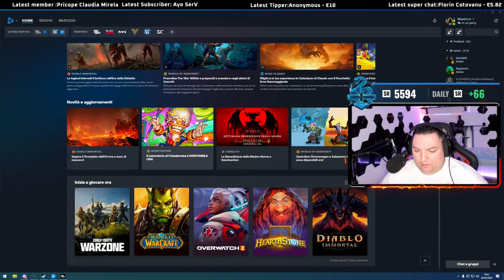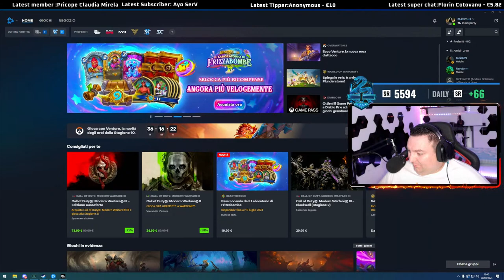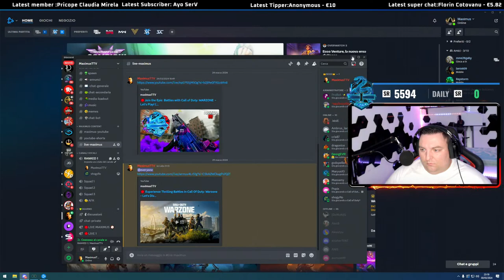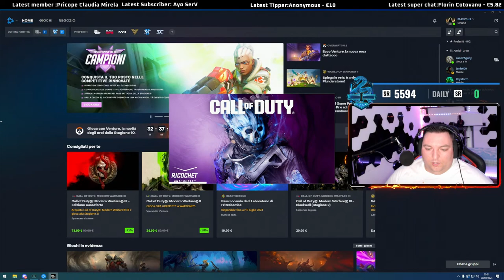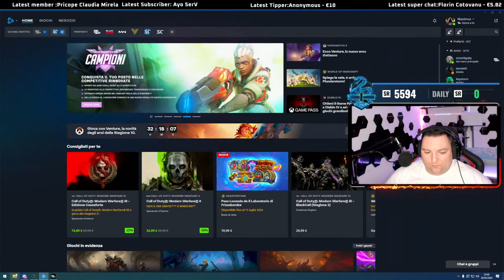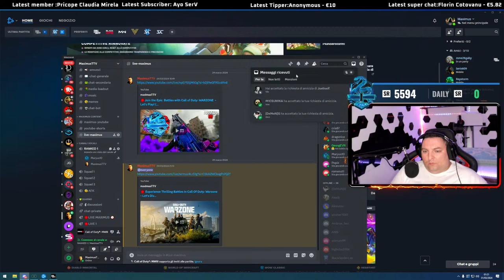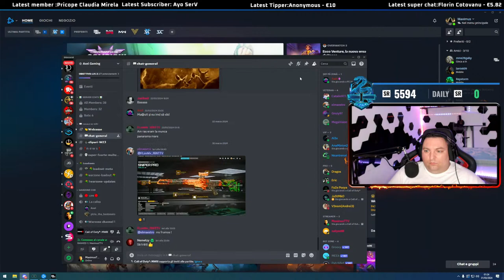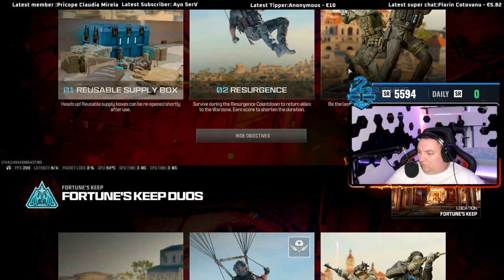🔴Join the Epic Battles with Call of Duty: WARZONE - Let's Play! ( RO- ITA- ENG)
🎮🔥 Get ready for the ultimate gaming experience with Call of Duty: WARZONE  3! Join me for an epic live streaming session where I will showcase my skills in intense battles with friends.

🎬🚀🔥 Last short

🎬🚀🔥In this video, I'm sharing my latest gameplay, where I played like a pro. I also added links to my latest video and playlist, which you shouldn't miss.

🎬🚀🔥 Last LIVE

🚀🎮🔥 Be sure to add me on Battle.net, Activision, and Discord to become my friend and join in on the fun. And don't forget, any donation is appreciated and helps me grow and improve my content.

To become my Battle.net friend, add me as
B.ttle.net ✨ MAXIMUS#29609 ✨.
Activision ✨ MAXIMUSTTV#7831594 ✨
Discord  ✨ MaximusTTV#7472 ✨

Thank you for your support and get ready for some epic gameplay action with Call of Duty: Modern Warfare 3!

I would like to thank for the support to all of you. Massive thanks to the names and links for giving permission to use clips!! So Anything is Appreciated! THANK YOU SO MUCH!!!